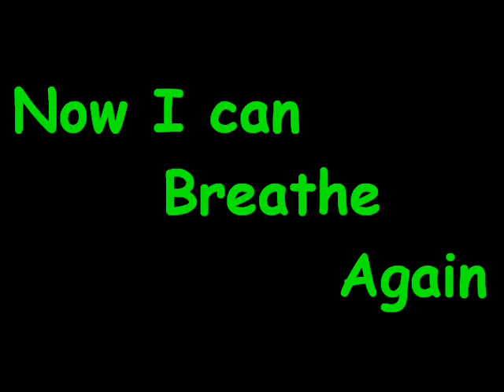Felix Valois - PHOTOS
Fotos Felix Valois com a música Breathe Again